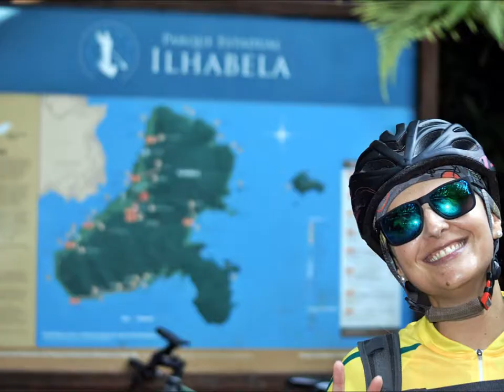Coletâneas de fotos, 180 graus, CM1000, Ilhabela, praia, trilhas, Mtb, Parque, Castelhanos, 158